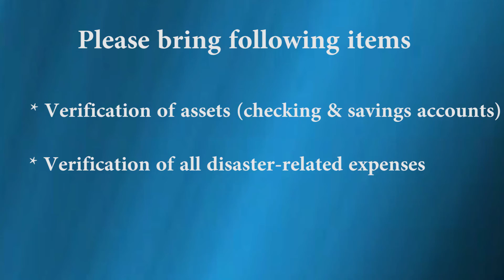Disaster SNAP Benefits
Nancy Exline, Commissioner of the Bureau for Children and Families for the West Virginia Department of Health and Human Resources, urges residents in 12 counties affected by the June 23, 2016 floods to see if they are eligible for Disaster SNAP (Supplemental Nutrition Assistance Program) benefits. Deadline to apply is 6 p.m. on Sunday, July 31, 2016.

(Transcript):
 Hi, I’m Nancy Exline, Commissioner for the Bureau for Children and Families at the West Virginia Department of Health and Human Resources.
     The torrential June flooding has left countless West Virginians in a state of financial devastation. One way our Department may be able to help is through Disaster Supplemental Nutrition Assistance Program (also known as D-SNAP) benefits, which can be used to purchase food.
    Those of you who are not normally eligible for SNAP may qualify for D-SNAP due to disaster-related changes, including inability to access money in checking or savings accounts, unreimbursed disaster-related expenses or loss/reduction in income as a result of the disaster.
     If you lived or worked in Clay, Fayette, Greenbrier, Jackson, Kanawha, Lincoln, Monroe, Nicholas, Pocahontas, Roane, Summers and Webster counties during the June 23, 2016 flooding, you can apply for D-SNAP until July 31, 2016.
    To apply, go must go to your local DHHR office. We encourage applicants to bring the following items:
photo proof of identity such as a driver’s license or other picture ID;
documentation of residence in the affected county at the time of disaster;
verification of all income received during June 23 – July 22;
verification of assets such as checking and savings accounts; and
verification of all disaster-related expenses.
Most benefits will be available within one day of the date of application.
    While we cannot replace all that was lost, we hope the food provided through D-SNAP will provide some relief to you and your family.
    If you think you are eligible for D-SNAP, go to your local DHHR office to apply by July 31, 2016.